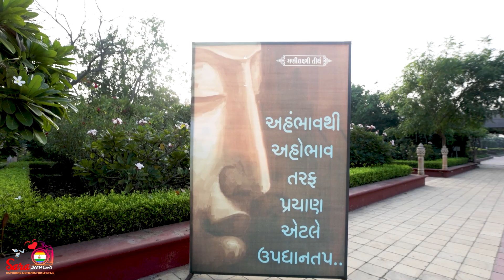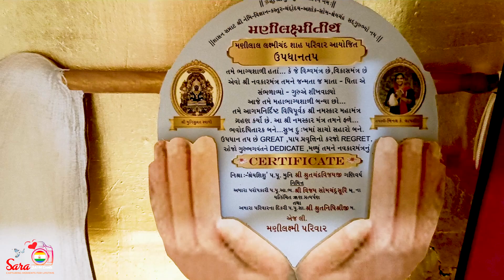Binal Updhan Tap Manilaxmi Tirth Video